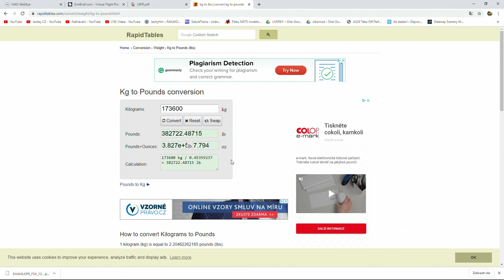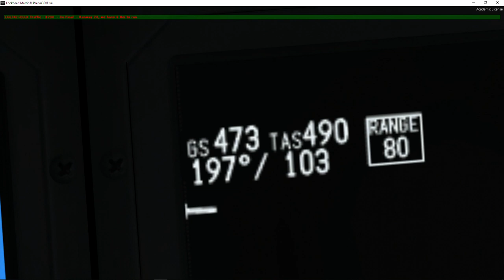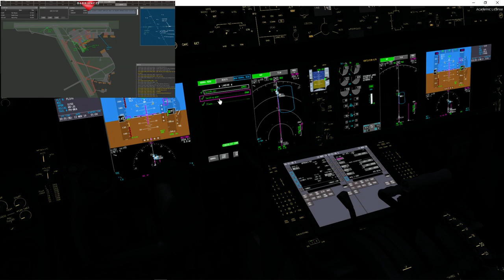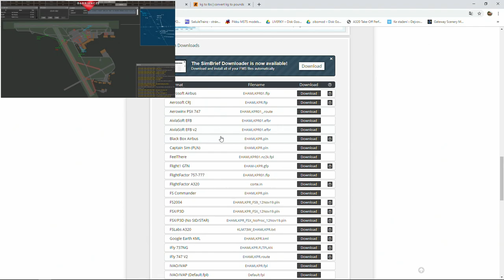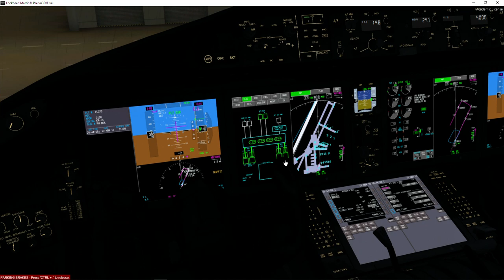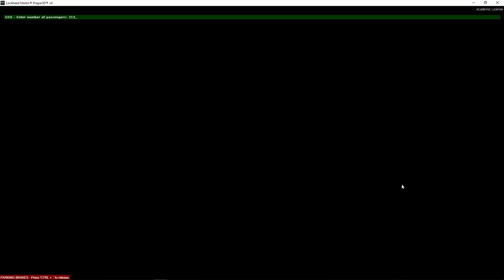Prepar3D v4 | KLM Boeing 787-10 | Amsterdam - Prague | KLM73W | IVAO 2/2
Nově mám taky twitch, kde budu streamovat některé lety na YT, konkrétně tento let jsem při natáčení na twitchy stremoval:

A dnes tu máme nové video ze hry Prepar3D v4, dnes poletíme s Boeingem 787-10 společnosti KLM z Amsterdamu (EHAM) do Prahy (LKPR) doufám, že se vám video bude líbit určitě nezapomeňte dál like nebo napsat nějaký komentář a kliknout na odběr a zvoneček, aby vám chodila oznámení, děkuji za zhlédnutí a u dalšího videa ahoj!

nahrávací program audio:
audacity